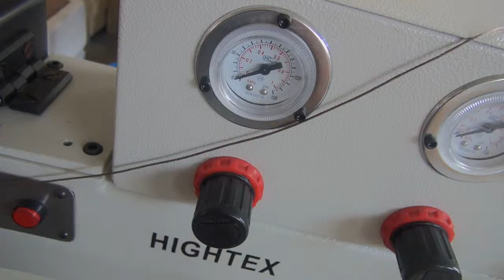366 threading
366 threading